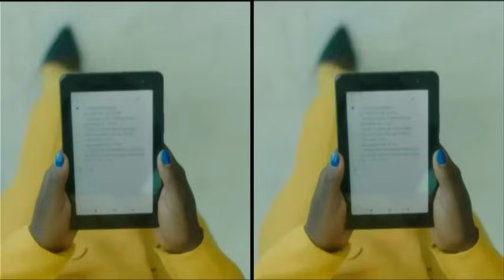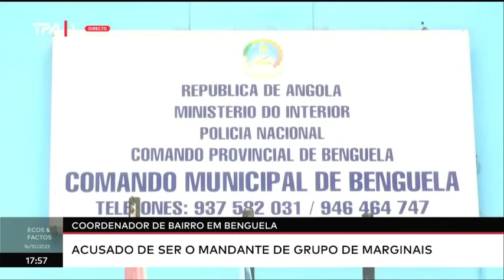Ecos & Factos Com: Mário Santos (Dia 16 - 10 - 2023 TPA 1)